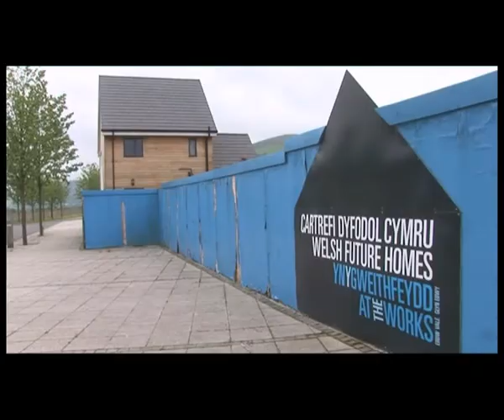Valley of Steel-The story of Ebbw Vale Steel Works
Valley of Steel-The Story of Ebbw Vale Steelworks
The History of the Steelworks of Ebbw Vale told by the ex-workers themselves. The Works employed thousands of men and women. Their work was dangerous, dirty and hard. Yet, these workers formed a close knit and supportive community. In this film some of the workers tell the story of the steelworks and the town of Ebbw Vale in their own words.